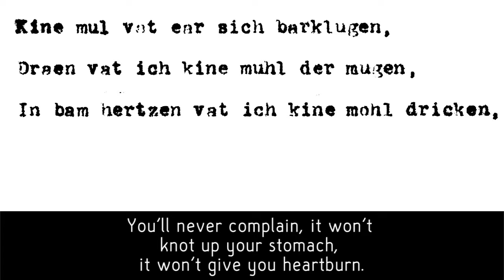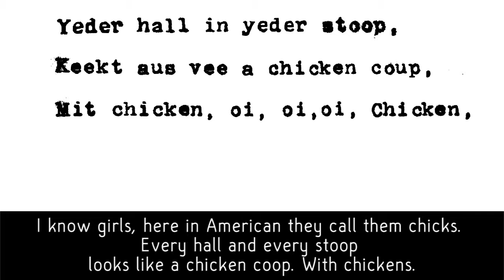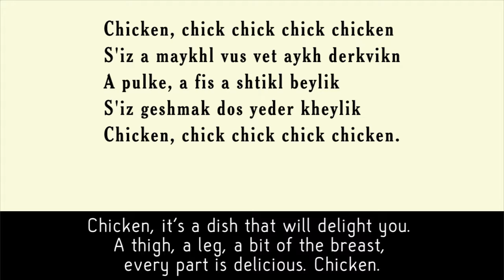Chicken (A Yiddish song by Rubin Doctor) sung in 1922 by Anna Hoffman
This is one of Rubin Doctor's most famous songs. It was also sung by Nellie Casman back in the day. Anna sang a third verse which I omitted here as it does not appear on the lyrics as Rubin submitted them to the copyright office. I've provided the lyrics as he typed them up himself so you can see a transliteration system that differs from the YIVO standard.